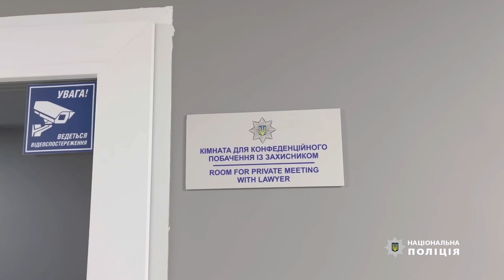Знайомство з професією поліцейського: в гостях у поліції Ніжина побували ліцеїсти